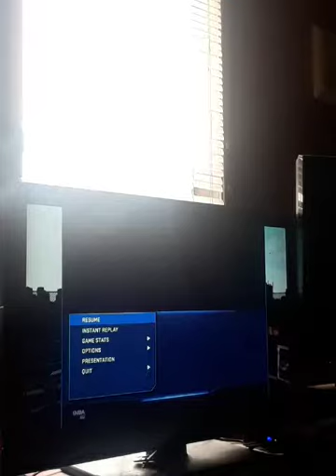NBA 2K16 BLACKTOP 5 VS 5